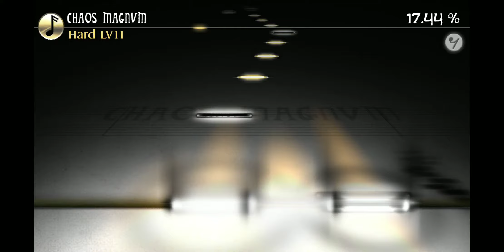Deemo - CHAOS MAGNVM (Hard Lv 11 - Ice wants to hurt)